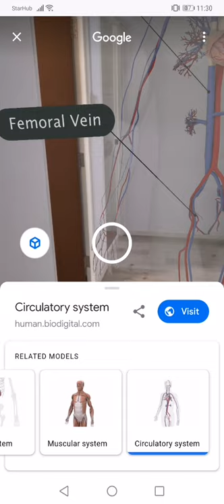Google 3D Human Body in Search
Google brings you the opportunity to go on a virtual tour of the human body. Simply search and click on the View in 3D! Over 11 body systems to explore!